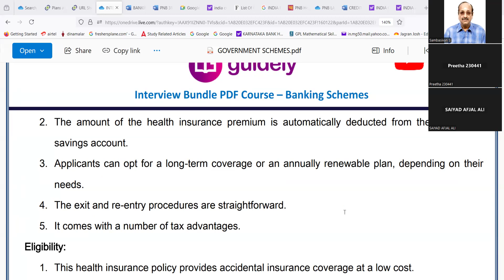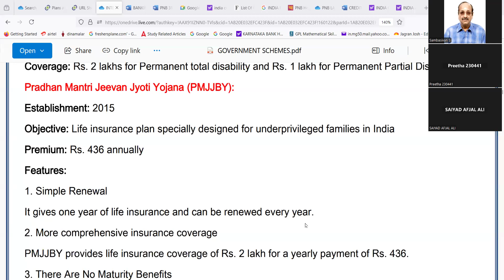PRADHAN MANTHRI SURAKSHA BIMA YOJANA -- FOR INTERVIEWS AND EXAMS